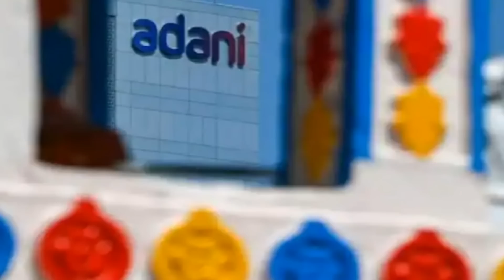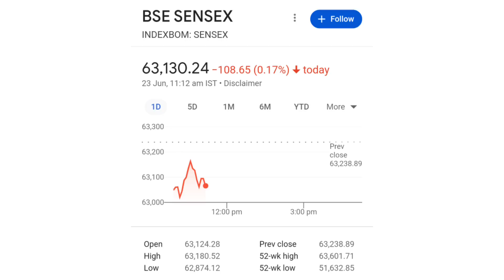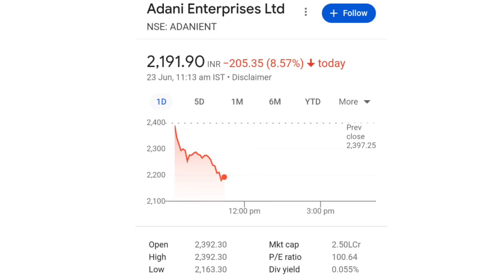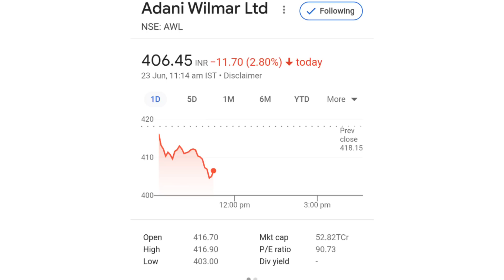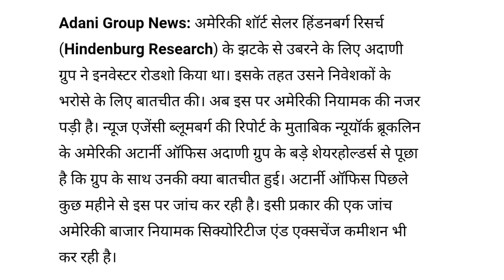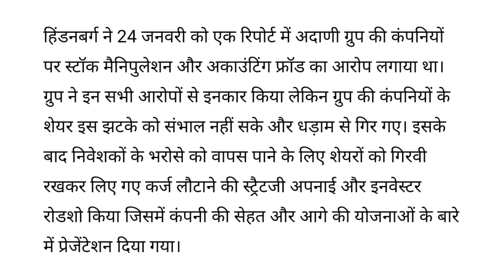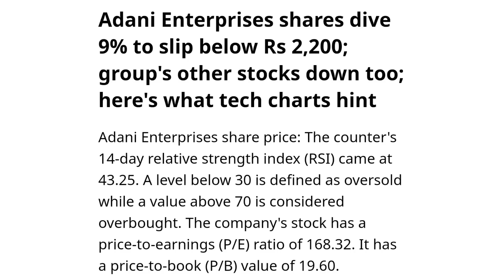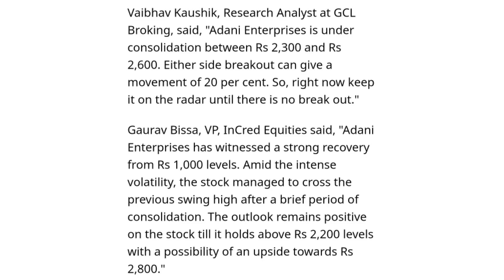US ने शुरू की Adani पर जांच | adani news | stock market news | stock market prediction for tomorrow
online kamai